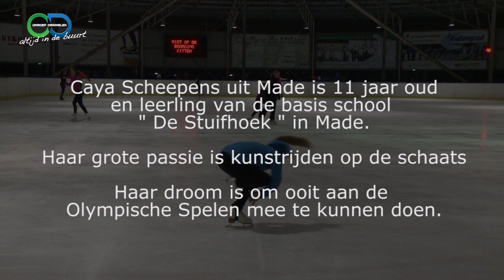Caya Scheepens 4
Kunstrijdster  caya Scheepens op 11- jarig leeftijd.